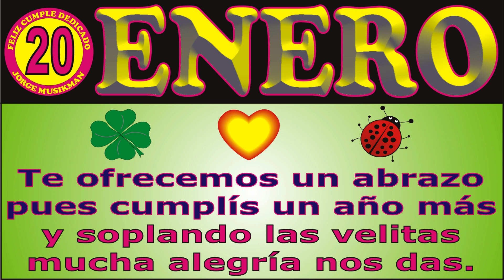20 DE ENERO FELIZ CUMPLEAÑOS - CANCIONES DE CUMPLEAÑOS FELIZ - FELIZ CUMPLE DEDICADO - MAÑANITAS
↓↓↓ LETRA ↓↓↓

20 DE ENERO FELIZ CUMPLEAÑOS

Ya llegó el 20 de enero

JORGE MUSIKMAN